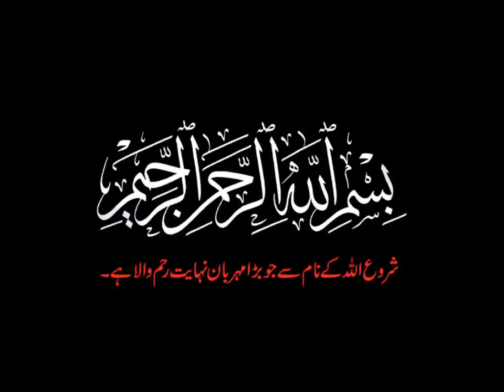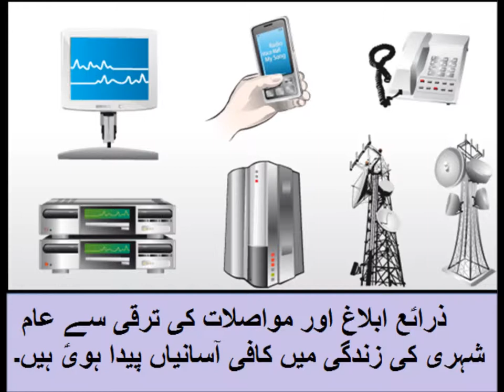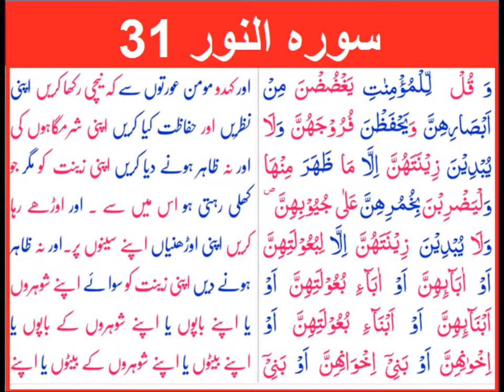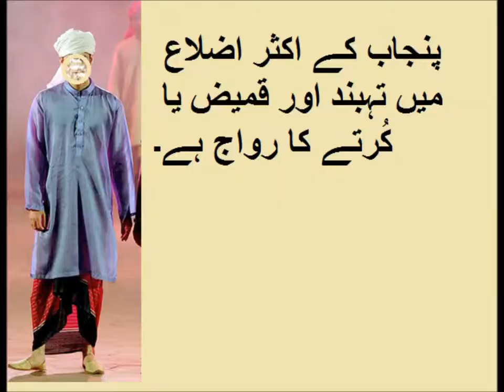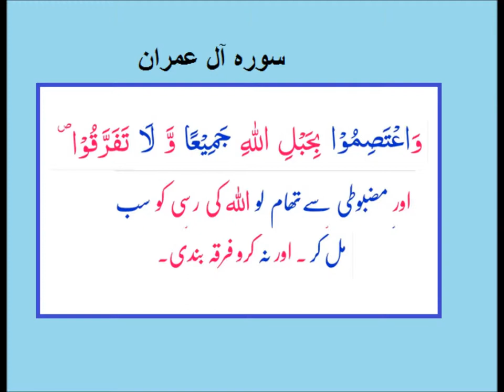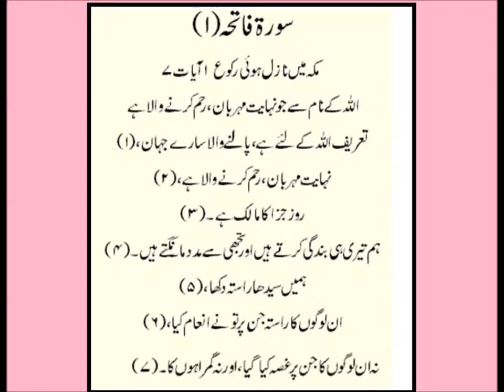Social studies/پاکستانی ثقافتی تنوع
social studies lesson on diversity in pakistani culture for grade 5 kids in urdu